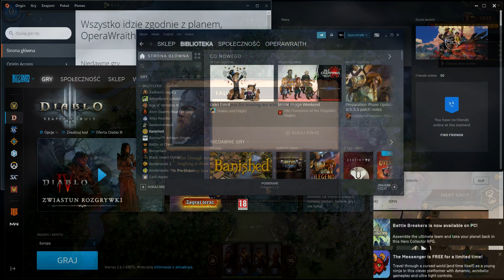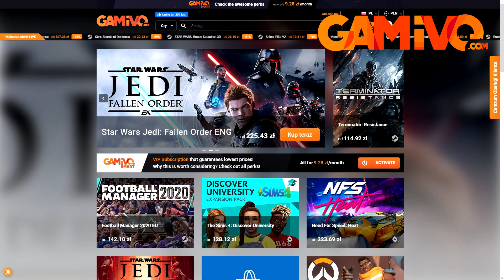Operacja - Fantasy General 2 Invasion #1/3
Jeśli chcesz wspomóc kanał w jakikolwiek sposób zobacz opis ^^

PSC / SMS - "ma sporą marżę!"

NIE OCENIAJ MATERIAŁÓW NEGATYWNIE! Pomóż poprawić ich jakość :) Pamiętaj - tworzymy razem coś wspaniałego.

I jeśli już chcesz zostawić mi prezent, zostaw go poprzez strony do donejtowania lub w grze w którą gram. Pamiętaj, że jest to dobrowolne. Jeśli chcesz bym jednak przeznaczył pieniądze na coś co chcesz zobaczyć w moim wykonaniu to napisz mi o tym :)